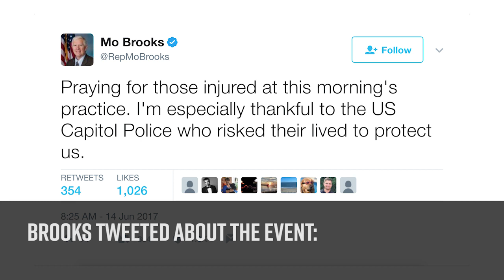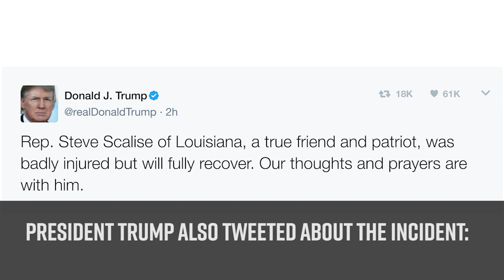Representative Mo Brooks and the GOP baseball practice shooting in Virginia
House Majority Whip Steve Scalise was shot and as many as four others injured during an early morning attack at practice for the GOP baseball team. The alleged shooter - identified as 66-year-old James T. Hodgkinson of Belleville, Illinois - exchanged gunfire with police and later died at the hospital.